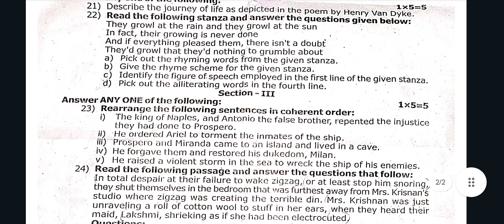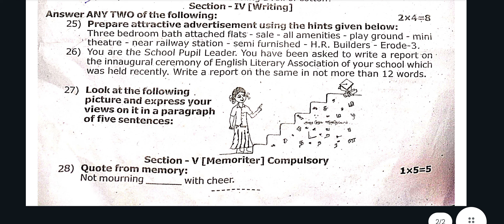10th English first midterm exam original question paper 2024